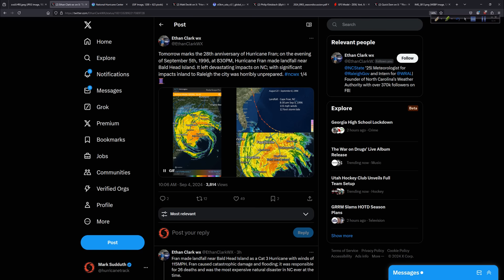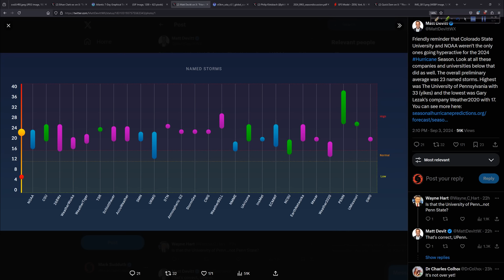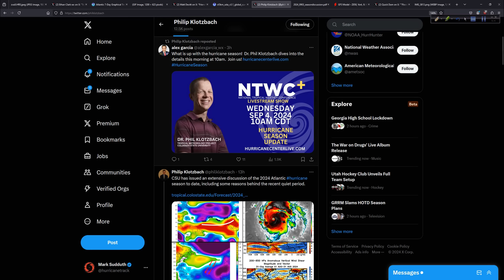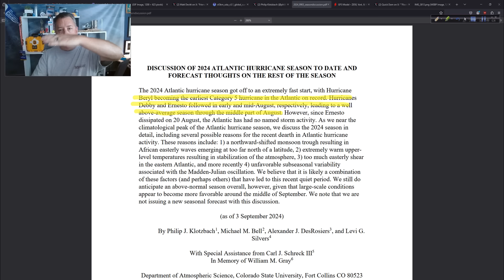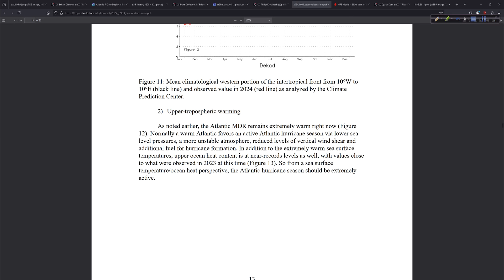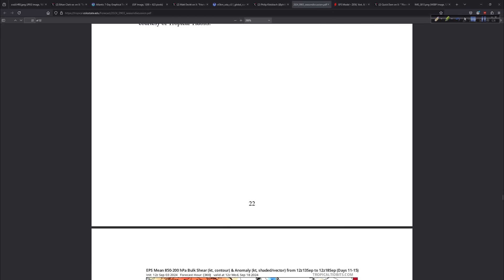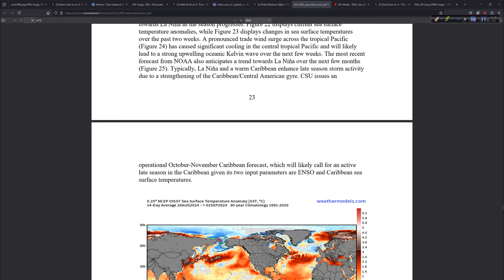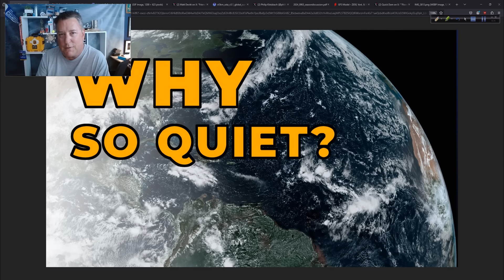Why So Quiet? A Look at Why Things Have Gone Cold as of Late